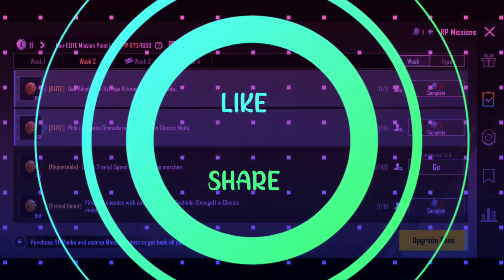BGMI M21 Week 2 Missons Telugu | BGMI Rp Mission Week 2 Telugu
BGMI M21 Week 2 Missons Telugu |  BGMI new update

Tags that helps me to reach you friends

bgmi rp mission week 2 telugu
bgmi week 2 missions in telugu
bgmi mission week 2 telugu
bgmi rp mission week 2
rp mission week 2 telugu
bgmi week 2 missions
bgmi royal pass mission telugu
bgmi mission week 2
bgmi week 2 missions telugu
rp mission week 2
bgmi rp mission week 2 in telugu
bgmi mission week 2 in telugu
bgmi new update telugu
bgmi royal pass mission explained in telugu
rp mission week 2 in telugu
bgmi telugu
bgmi royal pass telugu
bgmi royal pass
bgmi royal pass mission
bgmi rp mission week 2 tamil
week 2 mission
bgmi royal pass missions telugu
bgmi week 2 missions explained in telugu
bgmi rp mission week 2 explain in telugu
royal pass mission week 2
week 2 mission telugu
bgmi mission
bgmi mission telugu
bgmi new royal pass mission telugu
how to complete rp mission in bgmi in Telugu
how to complete rp mission in bgmi telugu
royal pass mission
bgmi 1st week mission telugu
bgmi mission week 2 explain in telugu
bgmi rp missions telugu
game star sobhan
rp mission week 2 bgmi
week 2 mission bgmi in telugu
bgmi update telugu
bgmi week 2 missions explained telugu
how to complete on a mission in bgmi in Telugu
how to complete royal pass mission in bgmi
how to complete rp mission in bgmi
m21 week 2 mission
royal pass mission week 2 telugu
bgmi in telugu
bgmi new mission week 2
bgmi royal pass in telugu
bgmi royal pass mission explained telugu
bgmi royal pass mission in telugu
bgmi royal pass mission week 2 telugu
bgmi rp explain
bgmi rp mission
bgmi rp mission telugu
bgmi rp mission week 2 malayalam
royal pass mission telugu
bgmi
bgmi 1 week mission in telugu
bgmi 21 royal pass mission week 2 telugu
bgmi live telugu
bgmi new rp mission week 2
bgmi rp
bgmi rp missions
how to bug royal pass in bgmi in telugu
royal pass bgmi
rp mission
bgmi live in telugu

m21 royal pass week 1 mission,
week 1 mission explain,
m21 week 1,
week 1 missions bgmi
bgmi week 1 rp mission
m21 week 1 missions
rp mission week 1
c4s12 m21 week 1
m21 week 1 mission explain
BGMI mobile royale pass missions explained
season c4s12 mission explained
m21 royal pass mission explain
m21 royal pass week 1
BGMI mobile royale pass week 1 missions explained c4s12 m21,
Bgmi rp missions season c4s12 m21 week 1